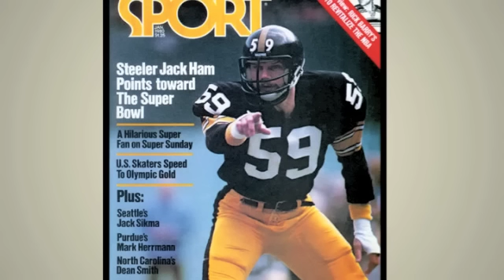Steelers Metal Curtain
Lyrics: Are you ready James? Aha.
Lemar? Yeah! Brett? OK.
Alright, fellas, let's go!

Oh, we're goin to the Super Bowl
Steel curtain yeah, the NFL's best D
Titletown is going down
We have 6 rings you Cheeseheads have just 3

Oh, with gold and black Samoan hair down his back
All pro safety yeah you know the one
Ike and Ryan on the corner Lebeau gives the order
He's a sep·tu·a·ge·nar·i·an one

Oh, yeah, it was like lightning, that bull rush was frightening
Terr'ble towels we were waving, Myron Cope made us crazy

Polamalu from the back said "Time for a sack"
And it turned into a Steelers blitz
Aaron Rodgers in the huddle said "Line I gotta tell ya
I can't take those Timmons' hits

Steelers blitz, Steelers blitz, Steelers blitz
Steelers blitz

In the 1970's
Mean Joe, Franco, and Bradshaw won a few
The Bus and Hines ran wild in '05
In '09 Holmes tiptoed when Ben came through

Dick LeBeau has a knack when it's time for sack
He's been coaching since grandma was five
And Tomlin will holler but not spit like Bill Cowher
Art Rooney and Dan are the greatest guys

Oh yeah, it was electric,
So frightfully hectic
Harrison, yeah he's vicious,
Goodell's fines are ridic'lous

Ike & Ryan on the corner and Lebeau gives the order and it turned into a Steelers Blitz

Steelers blitz

I just can't take those Timmons' hits

It's it's a Steeler blitz, it's it's a Steeler blitz
It's it's a Steeler blitz, yeah, it's a steeler blitz"Steelers Blitz"